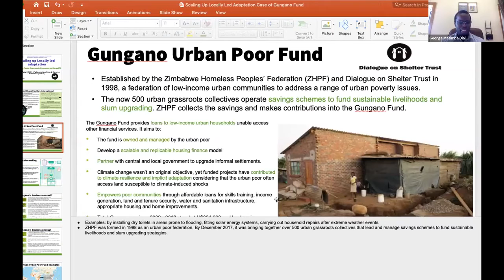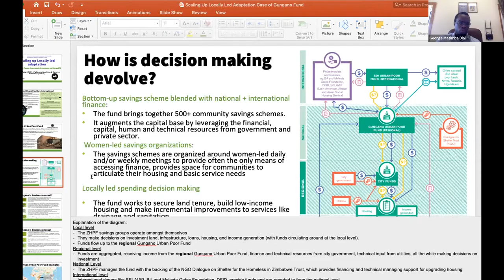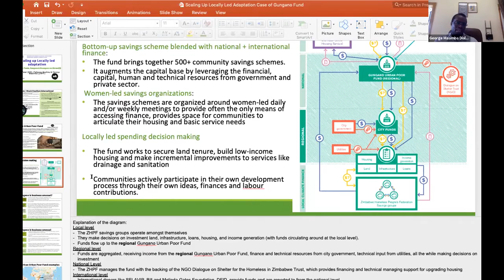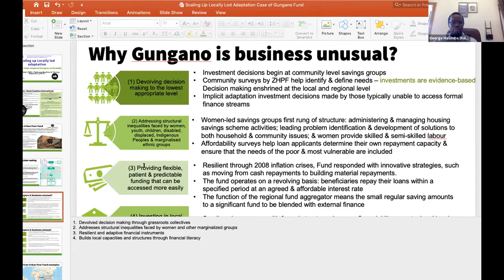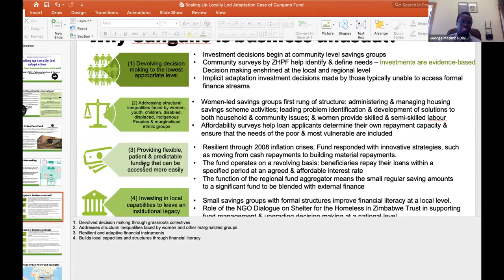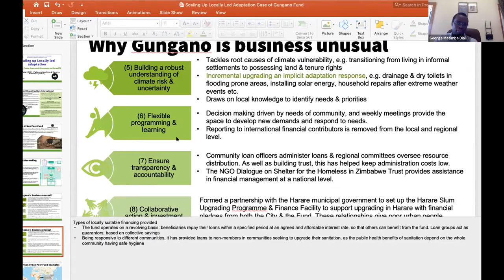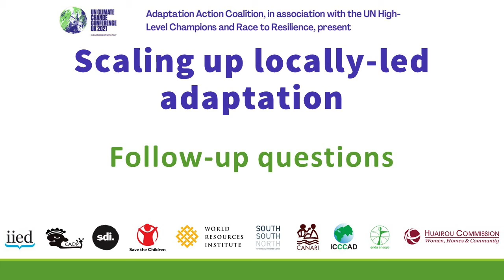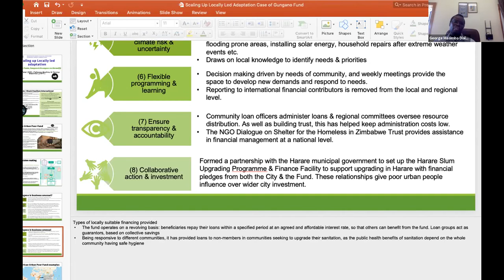Gungano Urban Poor Fund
This is a recording of a presentation on the Gungano Urban Poor Fund, by George Masimba, Dialogue on Shelter.

The presentation was made during the first Africa online dialogue in a series of peer-to-peer regional dialogues being held across Asia-Pacific, Africa, and the Caribbean and Latin America in September and October 2021.

This dialogue on 6 September 2021 was convened by Environment and Development Action in the Third World, International Institute for Environment and Development (IIED), SouthSouthNorth, Slum Dwellers International, and World Resources Institute (WRI).